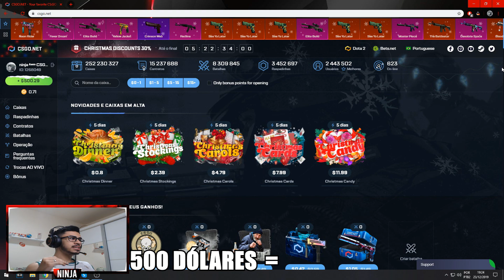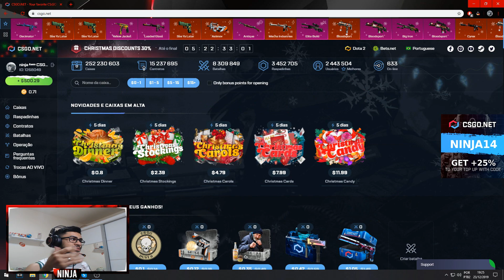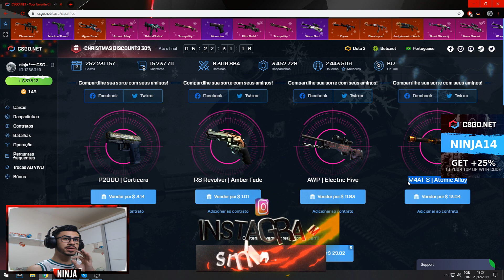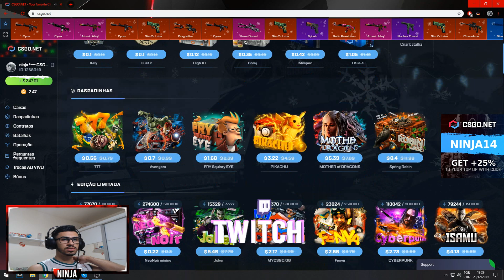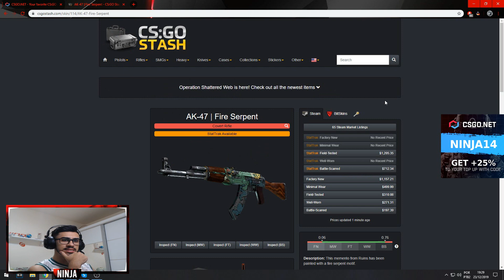SE NÃO FOSSE VETERANA DE GUERRA... - CSGONET